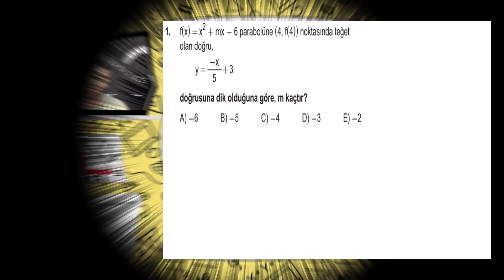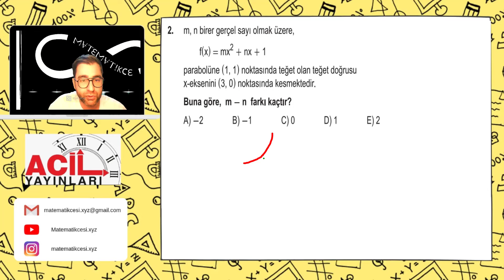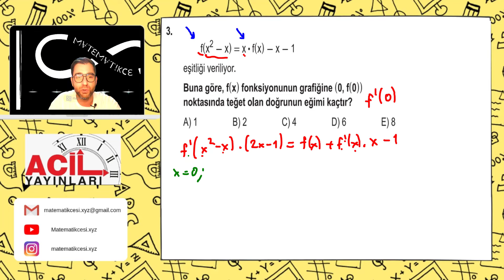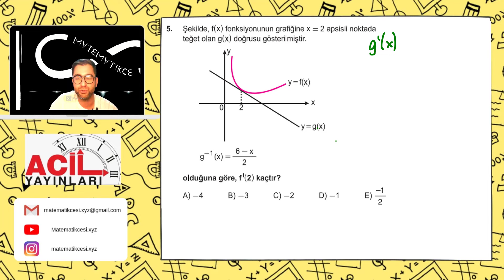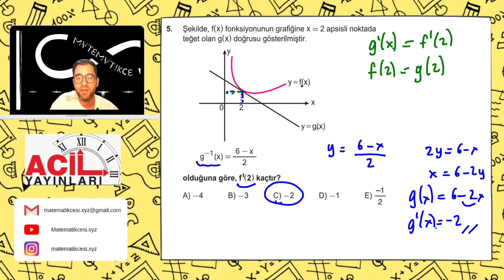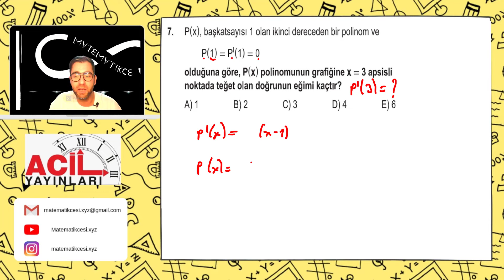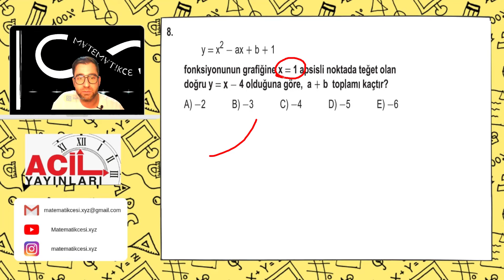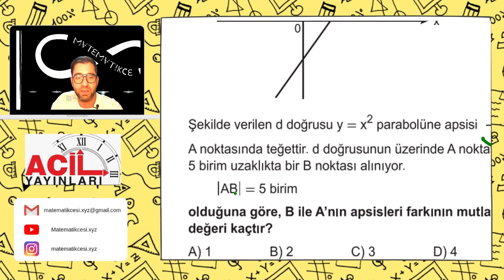Türevin Geometrik Yorumu Test -2- | 2023 ACİL MATEMATİK AYT SORU BANKASI ÇÖZÜMLERİ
00:00 Giriş
00:10 1. Soru
03:22 2. Soru
07:29 3. Soru
10:19 4. Soru
12:33 5. Soru
14:53 6. Soru
17:43 7. Soru
22:36 8. Soru
25:04 9. Soru
28:05 10. Soru